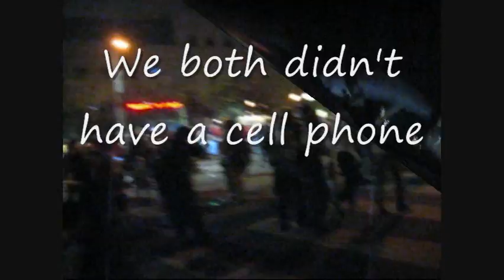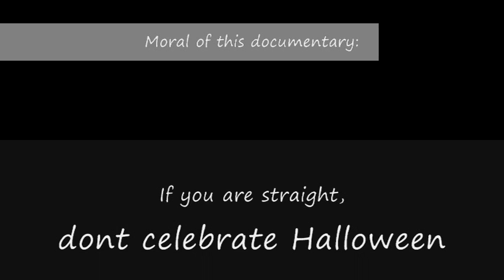Halloween Documentary 2007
Walked through West Hollywood for the first time ever in life.